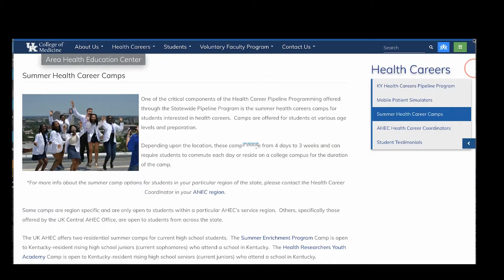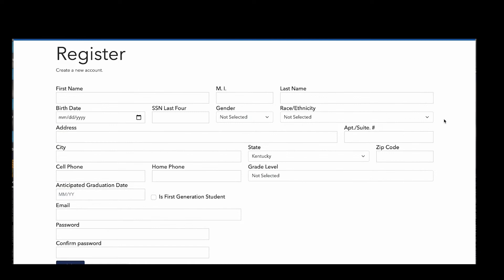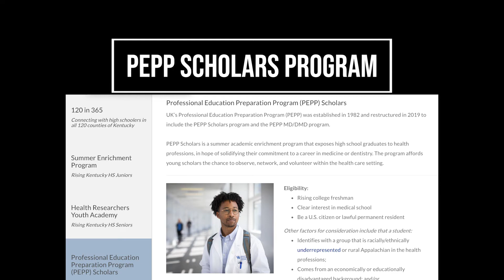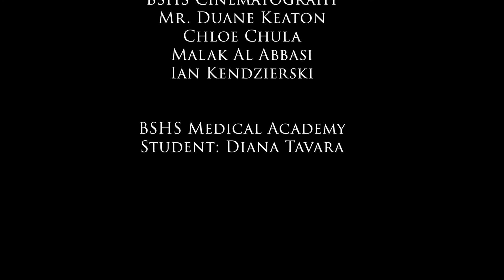AHEC Spanish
Spanish version of the promotional video of the medical summer camps between UK and FCPS.